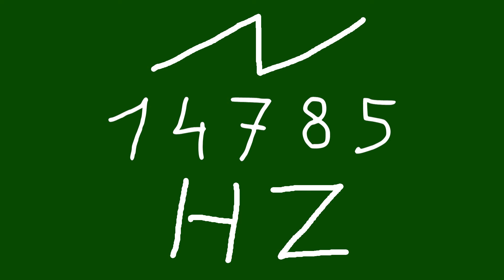14785 hz saw